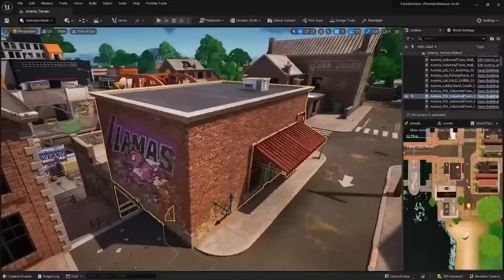É o FIM... Precisamos Conversar!!!